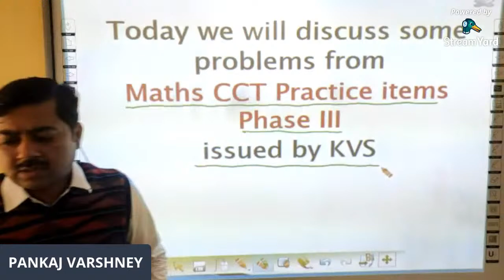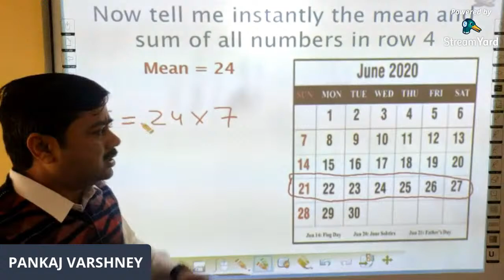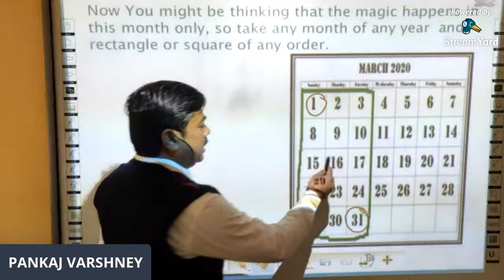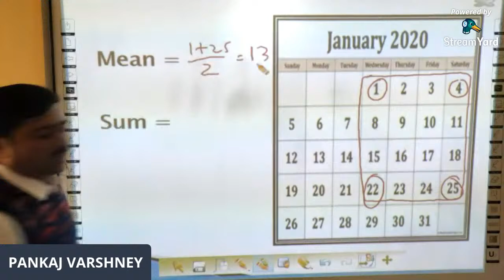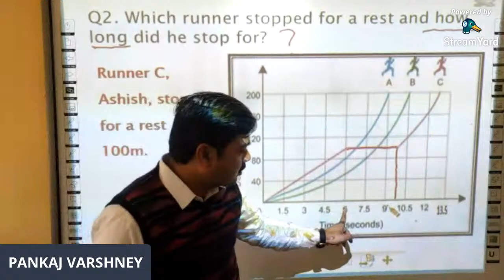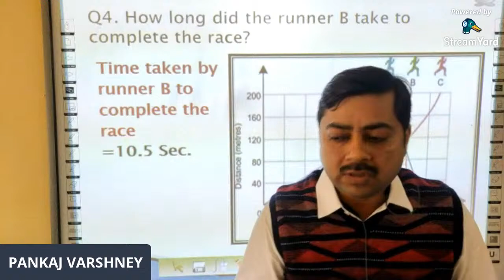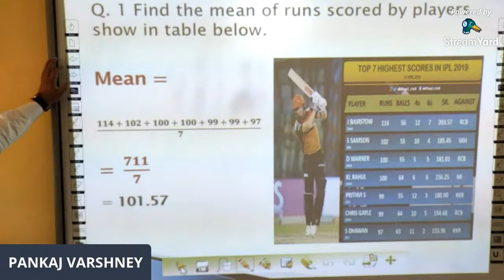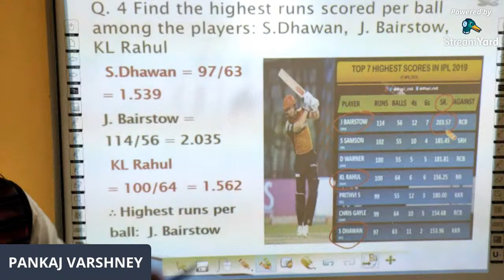Live Session on CCT PISA on Mathematical Literacy by Mr Pankaj Varshney PGT (Maths) KV MRN Mathura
All the students of Agra Region are invited to interact with the mentor by Live Chat